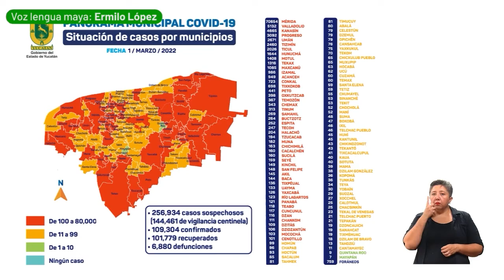Informe diario del COVID-19 01/03/22 | MAYA | TELE Yucatán